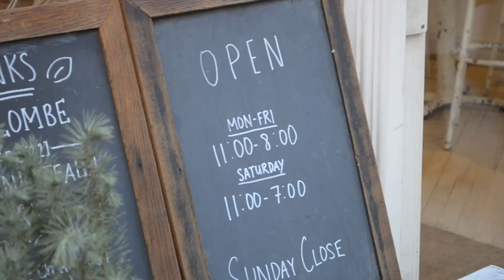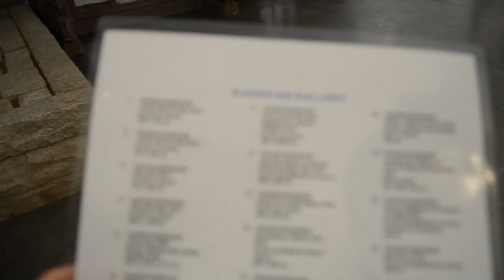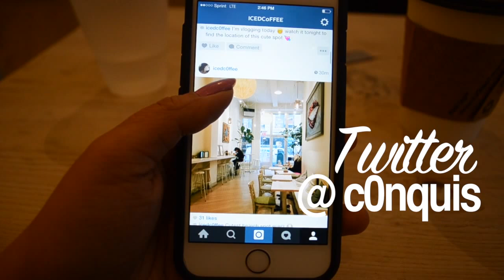VLOG 01/13/15: Hanamizuki Cafe // Gagosian Gallery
xoxo, Christal